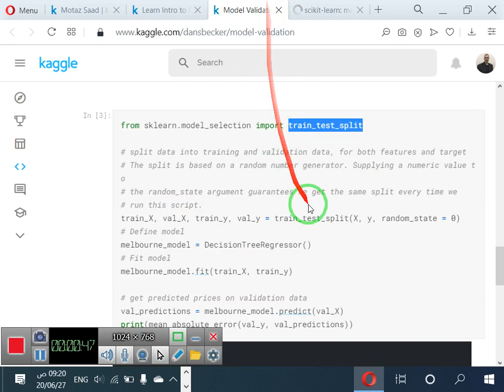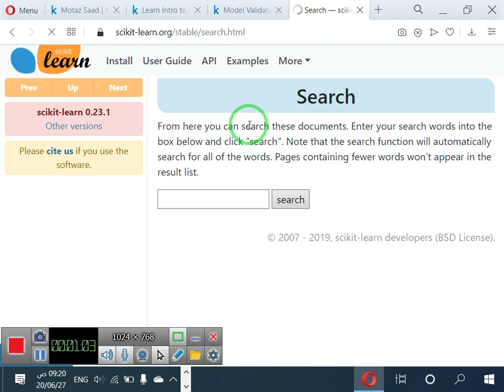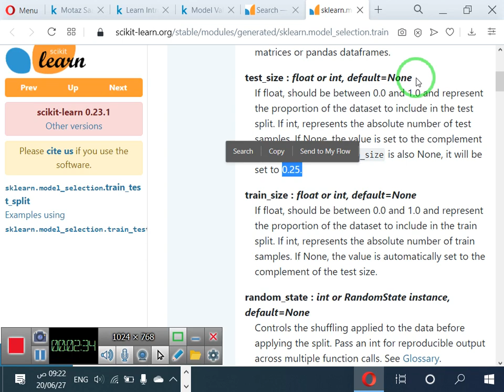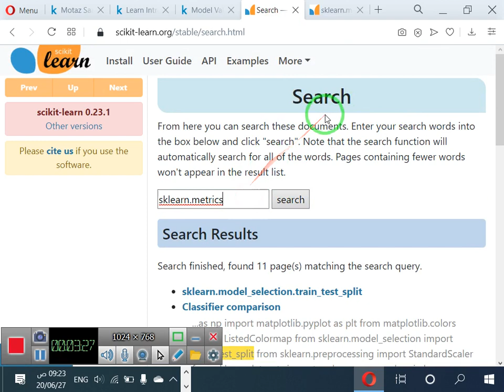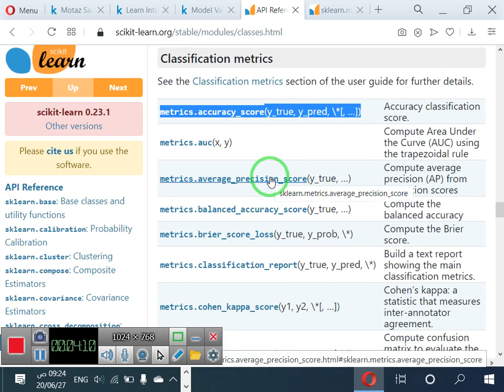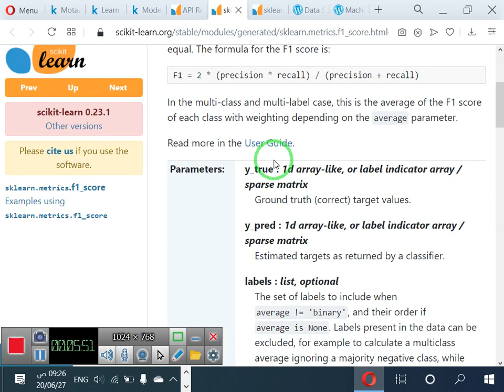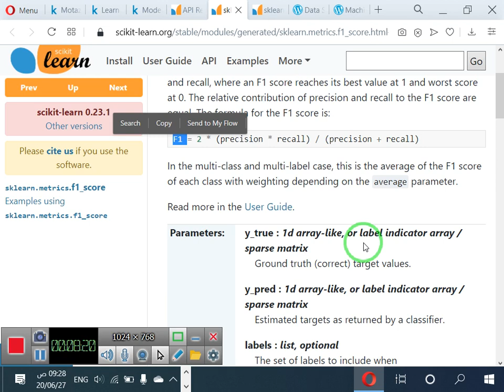20 تقسيم البيانات للتدريب والاختبار وتقييم نموذج تعلم الآلة